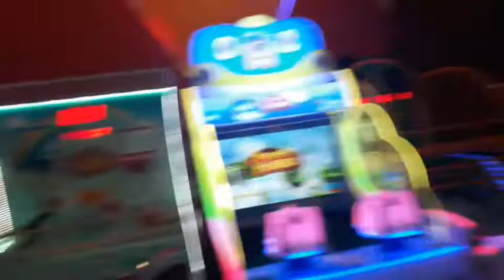Bolalar o‘yingoxi mazza qilib o‘ynashini😁😁😁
Bollar o‘yingoxi mazza qilib o‘ynashini😁😁😁